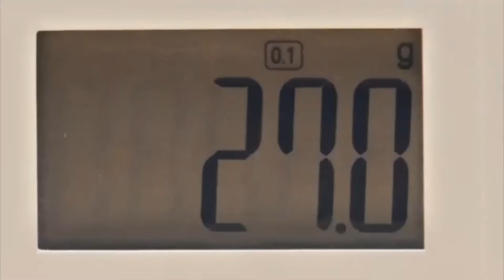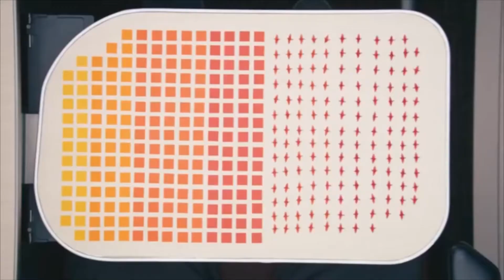Japan Airlines 全日空 广告欣赏